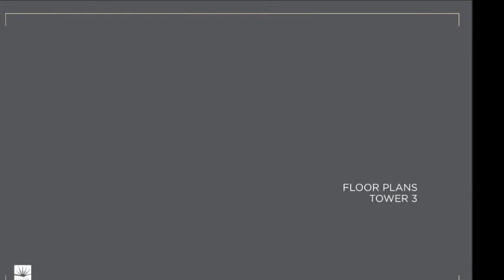Emaar Downtown Views II, Brochure, Tower 3, Dubai, UAE